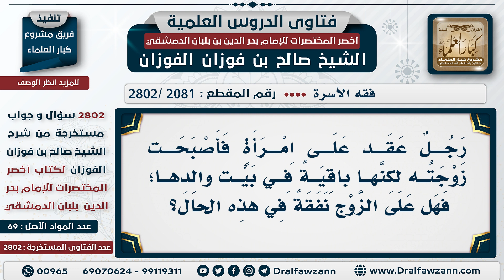[2081 -2802] رجلٌ عقد على امرأة وبقيت في بيت والدها؛ هل يجب على الزوج النفقة في هذه الحال؟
السؤال: رجلٌ عقد على امرأة فأصبحت زوجته لكنها باقية في بيت والدها؛ فهل على الزوج نفقة في هذه الحال؟
الجَوَابُ: إذا كانت مبذولة متى ما أراد يعطونها إياه فعليه النفقة، هو المتأخر عن استلامها، أما إذا كانوا مانعيها؛ فليس عليه نفقة.

للاشتراك في قناة الشيخ صالح الفوزان
سؤال وجواب من شرح أخصر المختصرات ( 2802 ) مقطع

للاستفسار والإقتراحات والدعم
رئيس الفريق
لمشروع كبار العلماء